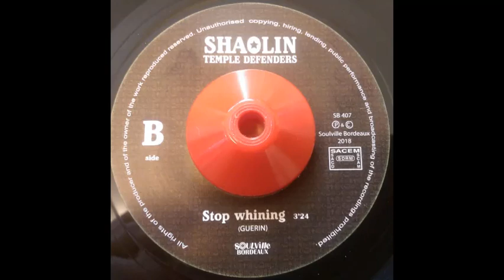Shaolin Temple Defenders Stop Your Whining